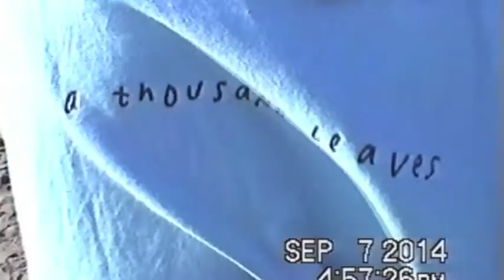Big Range and The Rangers - "Kurt Bike"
filmed by: Dylan Lockey, Zack Wise, Sinclair Riley, Alex Montero, Eva Treadway, Kianna Endres

Edited By: Dylan Lockey and Alex Montero